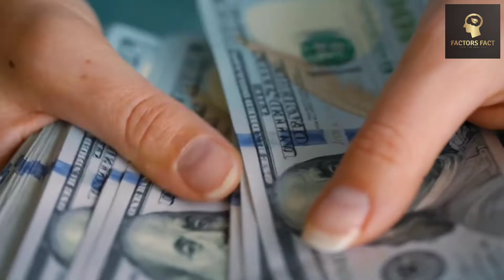बाईक वालों को क्यों नहीं देना पड़ता टोल टैक्स | factorsfact 🤔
क्या आप जानते हैं कि बाईक वालों को टोल टैक्स क्यों नहीं देना होता? अगर नहीं तो हम आपको बताएंगे अपनी इस वीडियो में। 🤔

Ronaldo Success Story-

why price tags are like 99 and 199-

Road stud lights-

World's first selfie-

India's one day capital-

Myths about smart phone-

Here is our channel link :-

(factors fact youtube channel kewal knowledge and information purpose se banaya gaya hai,  taki logo tak shi jankaari pahuchai jaa sake.)